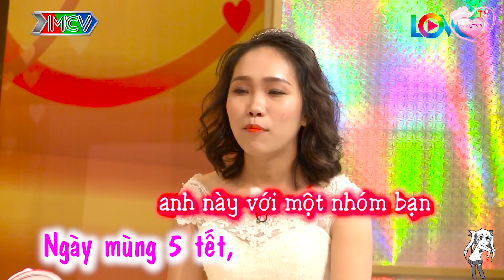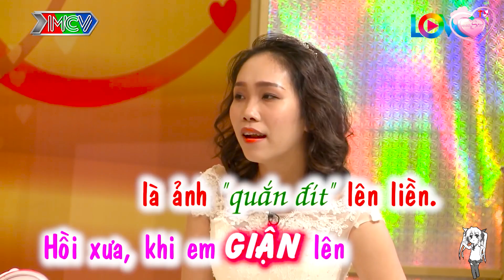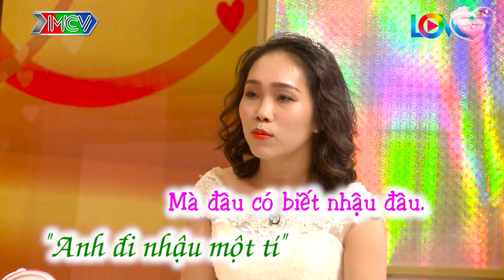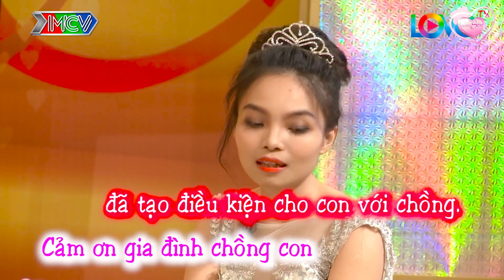Quốc Thuận Ngất Xỉu Với Cặp Vợ Chồng Tham Gia Chương Trình Chỉ Để Nhận Quà Siêu Lầy Lội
✅VỢ CHỒNG SON HAY NHẤT

✅VỠ MỘNG CUỘC SỐNG HÔN NHÂN